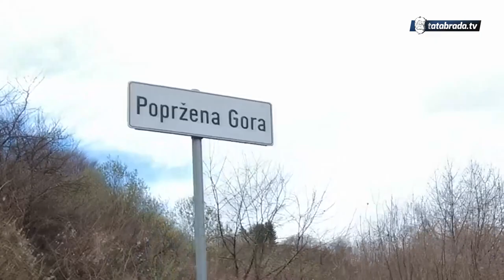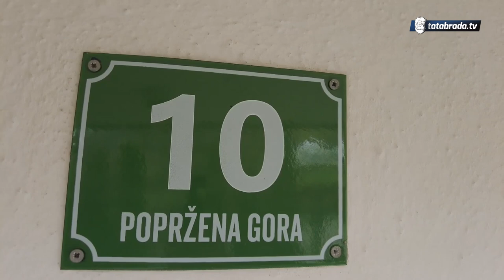"Sad su ljudi žene, ako nije kako ona hoće, ona ode!"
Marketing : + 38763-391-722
ĆEHAJE B.B,
Srebrenik 75350